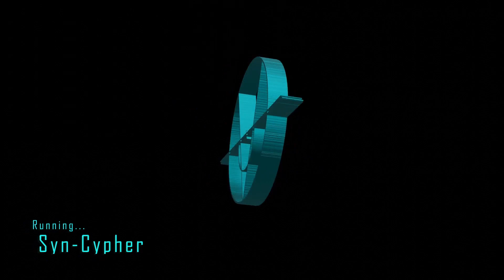ToonTober Days 25-27: Peanuts Halloween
This one was a nice simple style and it was really easy to throw together. Gotta love easy shapes!